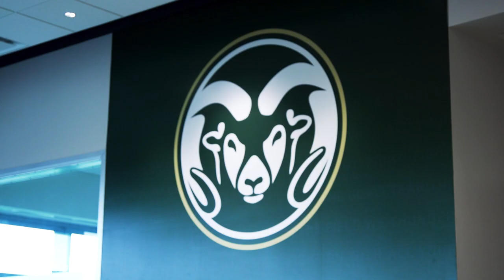Colorado State Football: No Days off for Coach Norvell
Rain or shine, Coach Norvell is finding ways to stay ready to run in the first-ever Grit Run 5K at Colorado State! All proceeds of the event go to benefit the Cystic Fibrosis Foundation.

Register at CSURams.com/GreenGoldWeekend